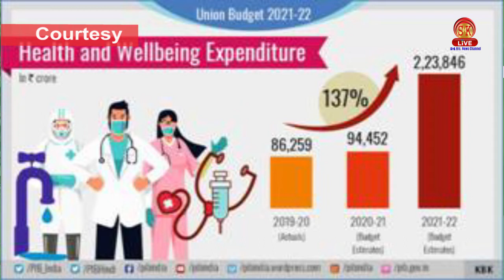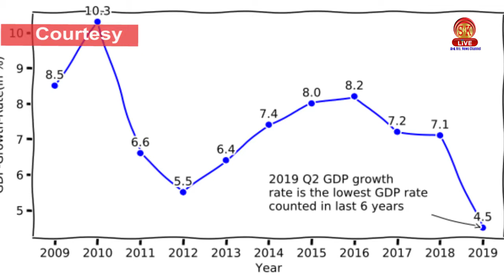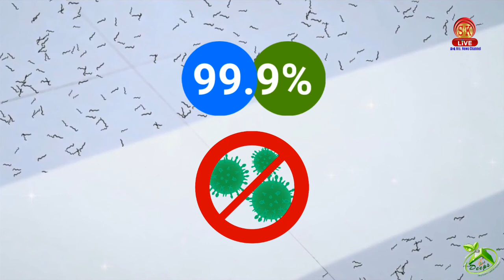बजट 2021: क्या यह हमारे लिए है? आइए जानते हैं कि सीए मनीषा अग्रवाल के साथ एसके लाइव पर